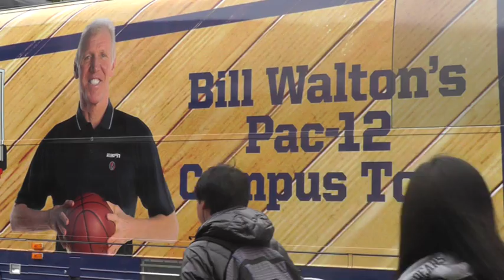Basketball Hall-of-Famer Bill Walton speaks on campus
Basketball Hall-of-Famer Bill Walton's spoke at UC Berkeley about college and basketball for his Pac-12 campus tour.